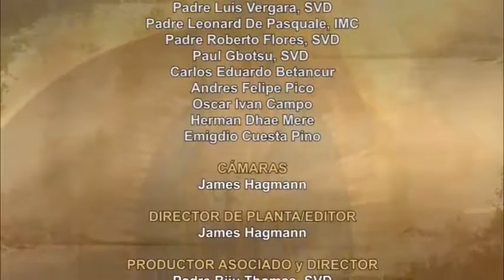Dios te Habla con Miguel Ángel Ortega, Tema el hoy: En el Senor Confio y nada temo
Entonces se fueron los fariseos y comenzaron a hacer planes con los del partido de Herodes, para matar a Jesús.